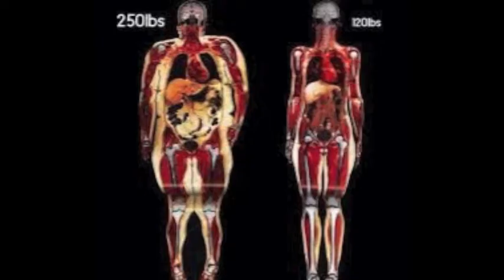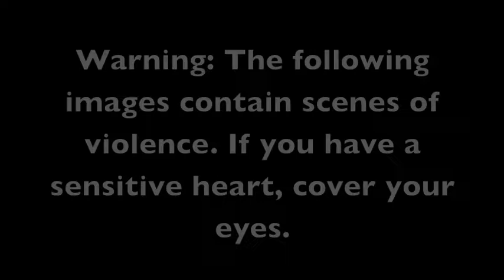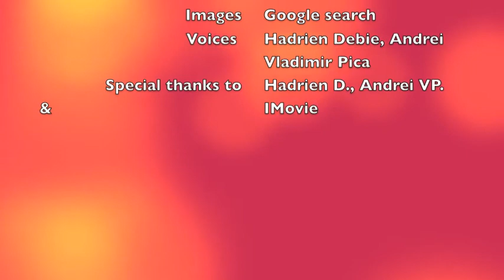Meat vs Health: Who should we choose?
Ever thought about what should you choose between meat or veggies/fruits. I think that this documentary might make you have a change of heart in this domain.